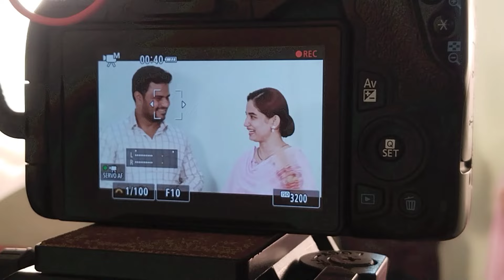PAGLE AZAM SHOOTING TIME MASTI|AHMED QURESHI VLOG